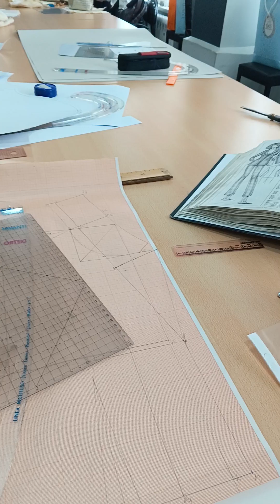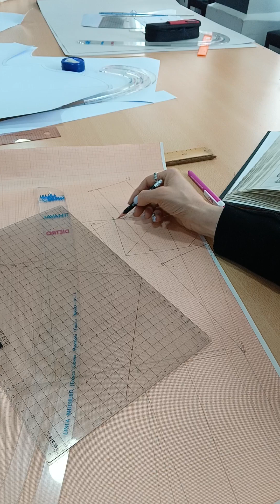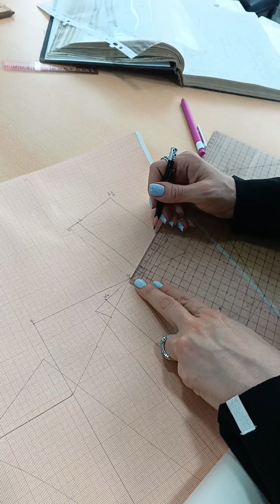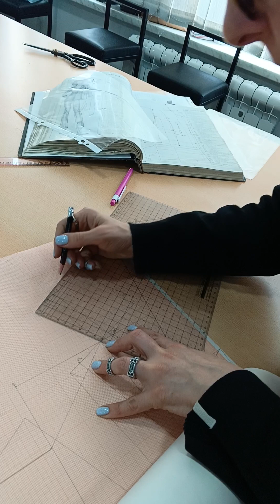20 февраля 2024 г.(4)